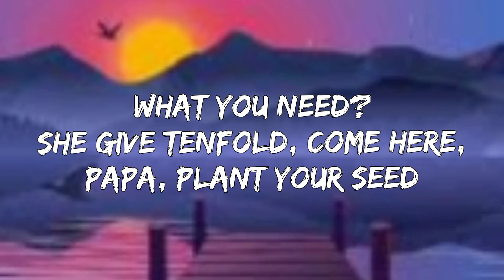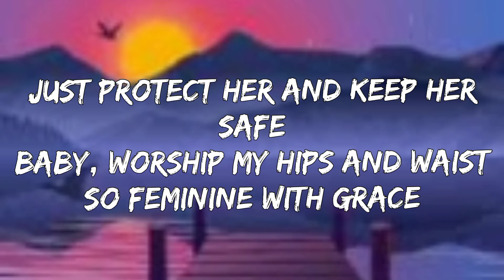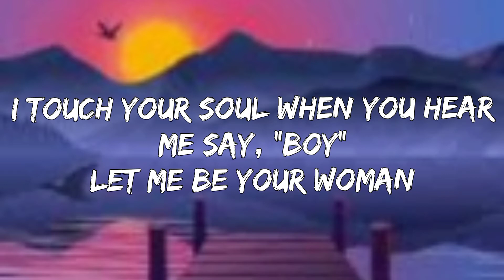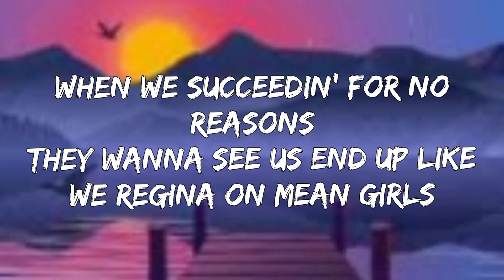Doja Cat - Woman (Lyrics)